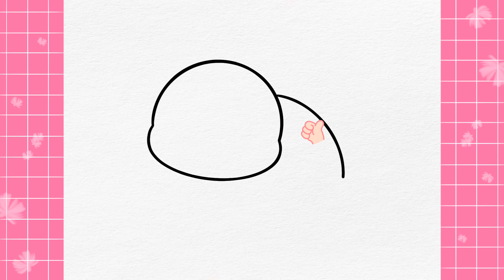How to Draw a Turtle Easy | Vẽ con rùa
Cute turtle drawing tutorial - Step by step.
Hướng dẫn vẽ con rùa siêu đáng yêu từng bước một.
Bạn đừng quên nhấn theo dõi để cập nhật những video mới của Hie Draw nhé!